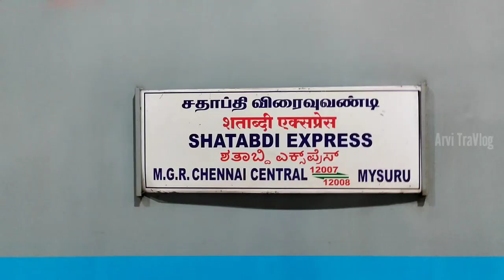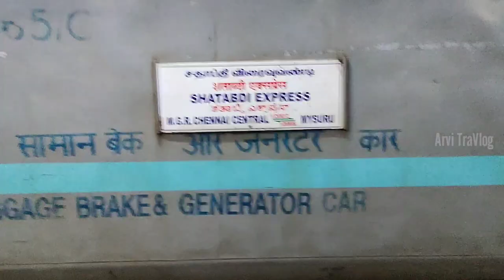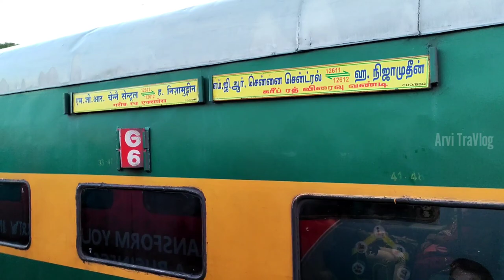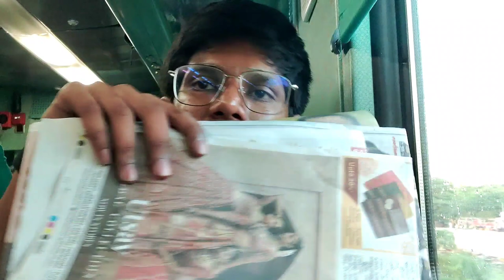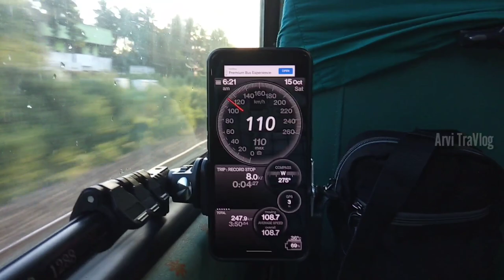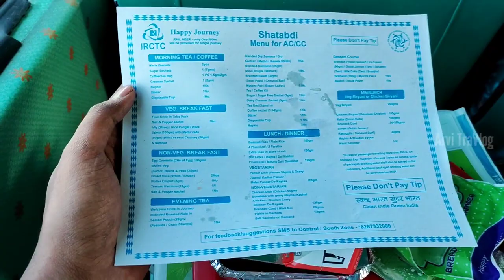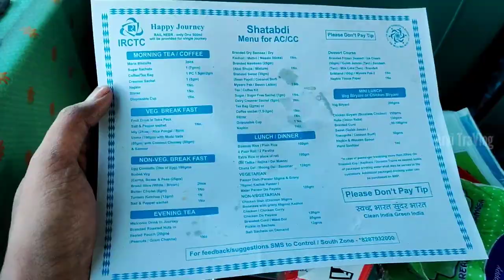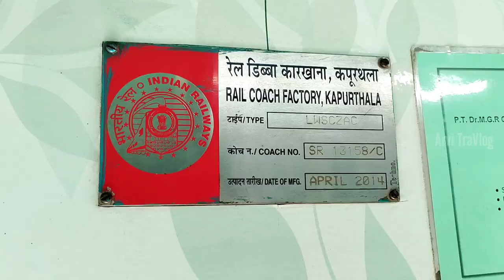The last days of Shatabti Express🥹 | Mysuru Shatabdi Express😍 | Chennai to Mysore | Vlog- 177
Hi Makkaley., This video is about my personal travel experience in Shatabti Express from Chennai Central to Mysuru via Katpadi and KSR Bengaluru.